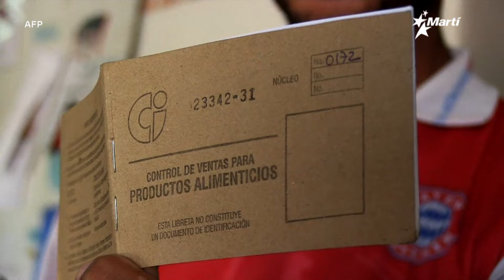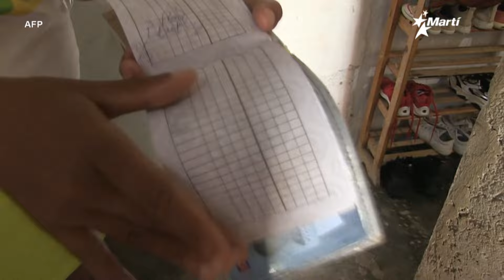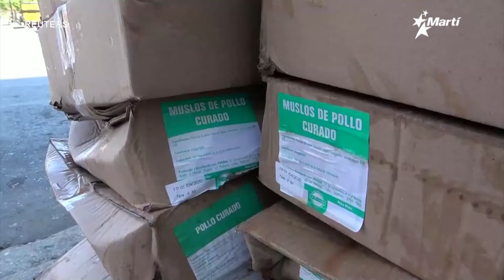Info Martí | Rodeada de mar y no tenemos sal, se cuestiona ciudadano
Comienza abril con las bodegas vacías, no llegan los productos que deberían venderse este primero de mes. En Cuba quienes no tienen acceso a divisas y solo dependen del salario en pesos nacionales están a la merced de la llamada canasta familiar normada.